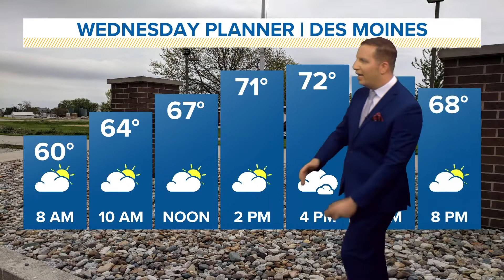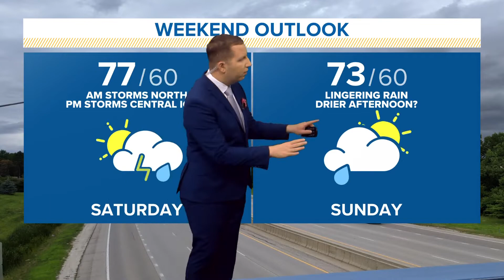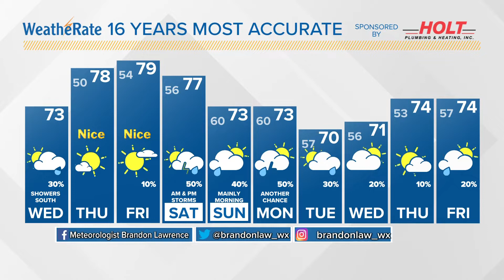Iowa weather update: A few showers are possible in southern Iowa today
A few showers are possible over southern and central Iowa this morning.